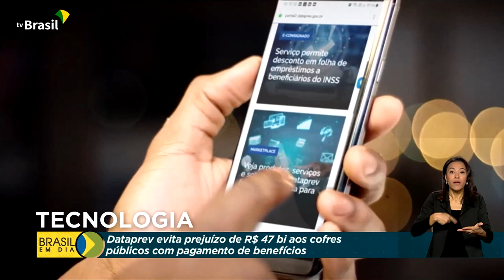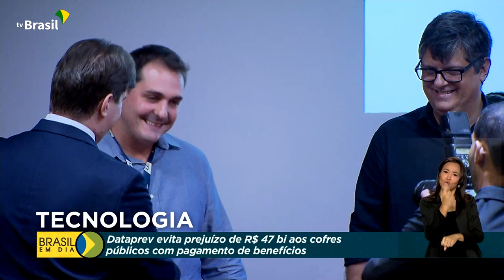Tecnologia | Prêmio Dataprev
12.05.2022 - A Dataprev premiou funcionários que desenvolveram soluções tecnológicas, como por exemplo, o Auxílio Emergencial. Por conta dessa tecnologia e do cruzamento de dados, prejuízos foram evitados aos cofres públicos no ano passado.